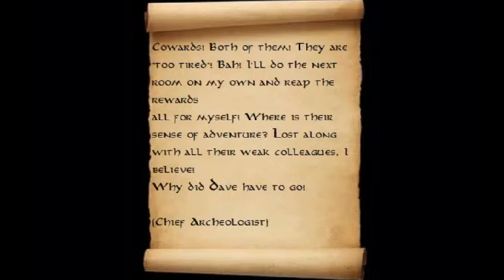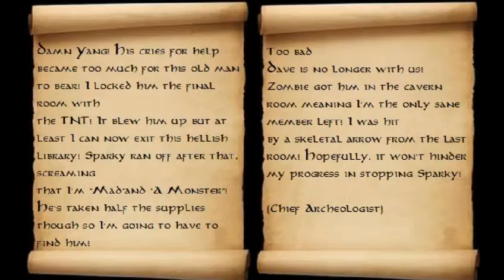TheMightyA:Minecraft Adventure Map:The Aqua Temple part 3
"Escaping the Library of Doom"
Last time Mighty A entered some dangerous rooms to pull some levers in the mysterious library in the underground to continue the investigation of the disappearing of a Expedition that was looking for the Aqua Temple.
Today he will know a shocking thing and he will try to escape the Library to survive and to continue the investigation.
Will he succeed in his escape?
Also If you want check my skins and my 2 new maps in Planet minecraft, the survival and my first mod spotlight and patch review.